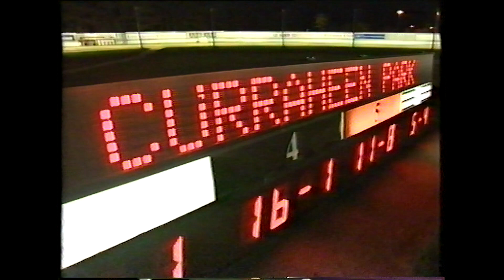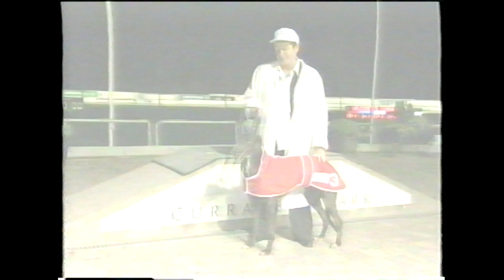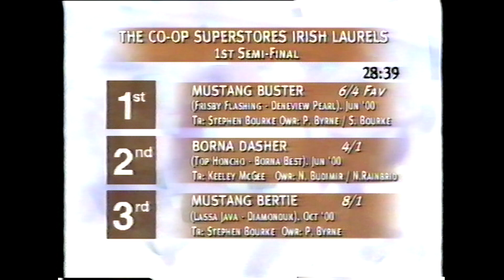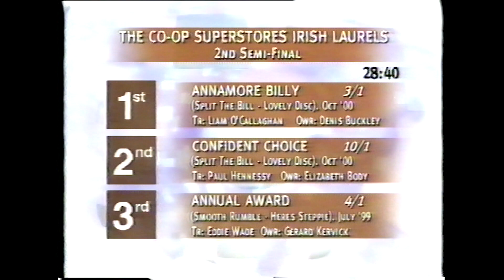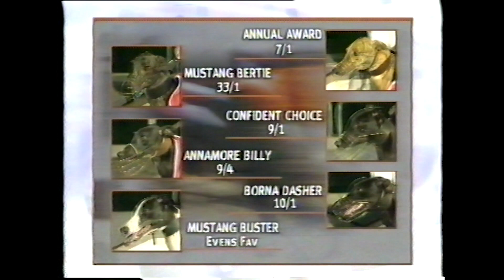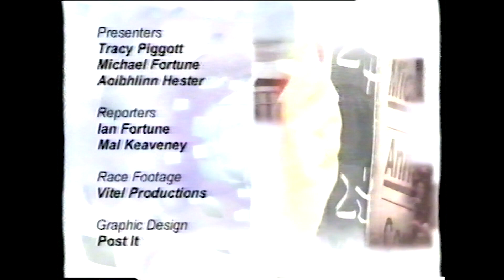Greyhound View Episode 56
This classic Greyhound View episode from 2002 includes the Final of the Ladbrokes 600 in Shelbourne Park, the Laurels Semi-Finals in Cork, the Munster Oaks Final in Kilcohan Park, the Grand National Final in Harold's Cross and a trip to Clonmel.